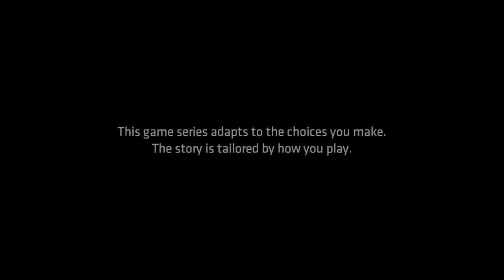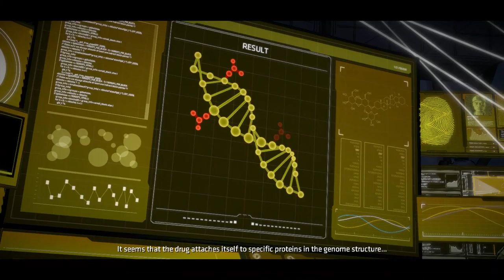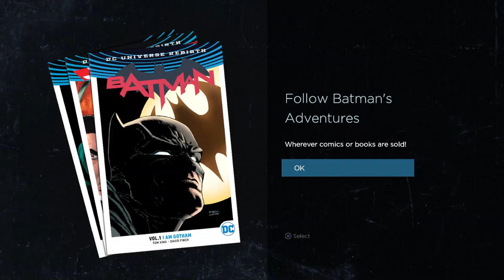Batman: The Telltale Series Episode 4 - Guardian of Gotham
Welcome back to Kwij Gaming's Batman: The Telltale Series Walkthrough for the PlayStation 4. Today's video covers Episode 4 - Guardian of Gotham. Not a bad episode, and what I enjoy most about this game so far is a new beginning for a lot of the characters, with stories and outcomes we haven't really seen in the comic books. This is episode is another example of that, as we see some "new" faces in Arkham Asylum.

One peeve of mine is that the game is prone to crashes. It can be really frustrating, and Telltale REALLY needs to fix their game engine. If I have one gripe about Telltale, it's their poor game performance on consoles of all gens/powers (I'm looking at you, The Wolf Among Us PSVita!)